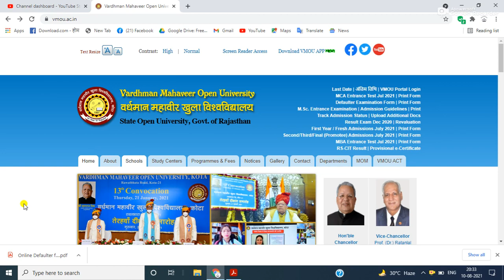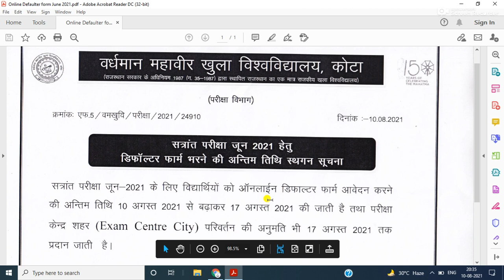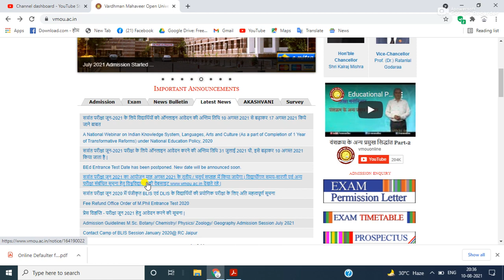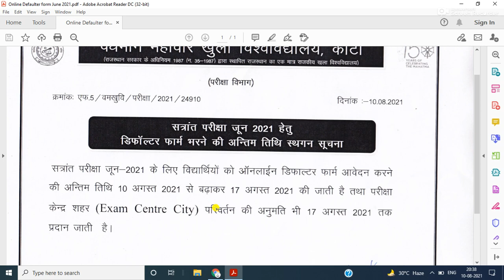VMOU defaulter form date extended for TTE JUNE 2021 TILL 17 AUGUST 2021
Hi